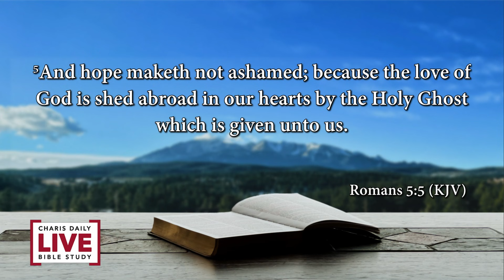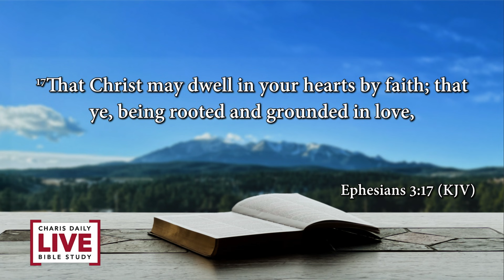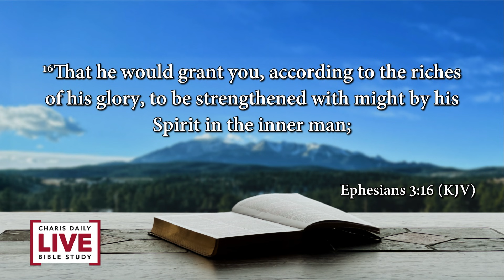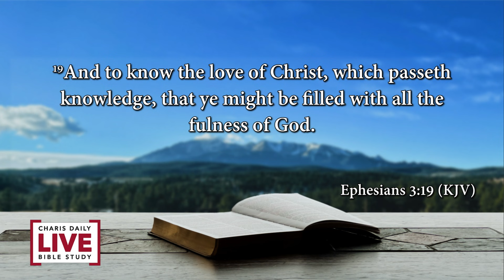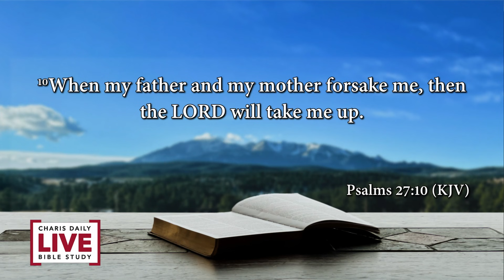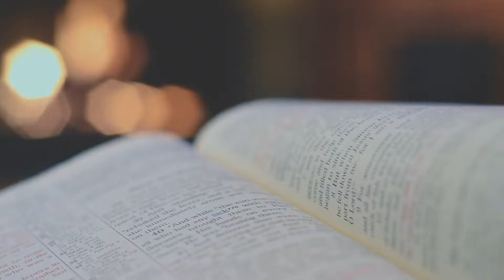Charis Daily Live Bible Study: From the Inside Out - Andrew Wommack - July 20, 2021